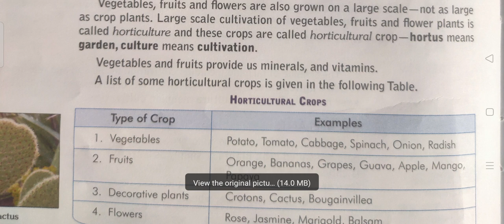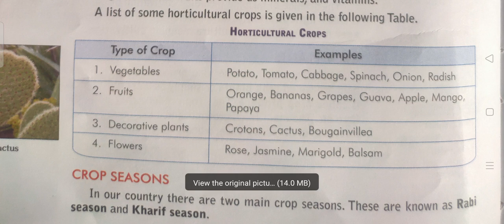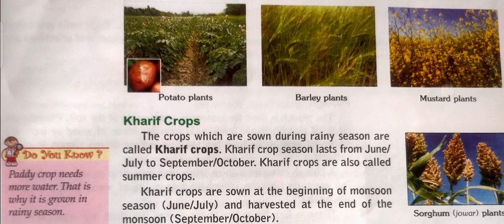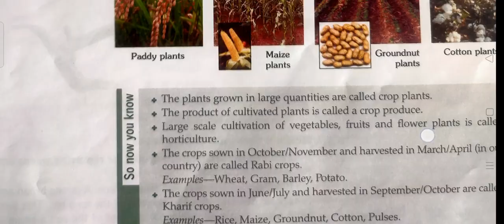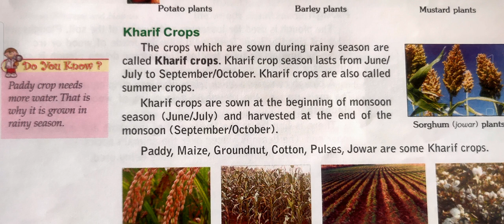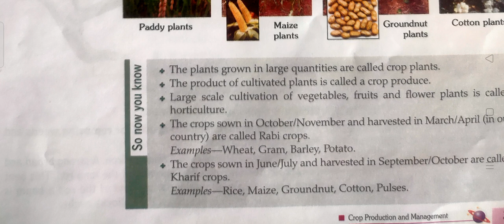Crop season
about crop season